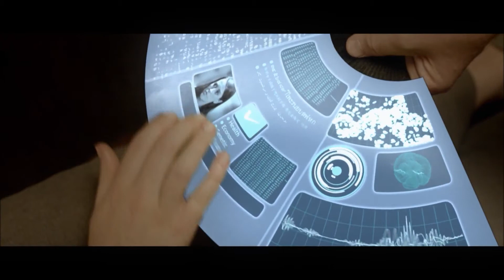Sleepworking trailer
Sleepworking (UK)

In the near future a young woman becomes a sleepworker: her body is programmed to do menial labour while she is asleep. However, she starts to suffer disturbing side effects and embarks upon a dangerous journey to uncover what sleepworkers are really being made to do while unconscious.

SCREENING AT THRILLER! CHILLER! FILM FESTIVAL
SATURDAY, OCTOBER 26, 2013
2 PM, Theater A, WEALTHY THEATRE
SHORTS PROGRAM D

Official Selection of Thriller! Chiller! Film Festival screening October 24-26, 2013 at the Wealthy Theatre in Grand Rapids, Michigan.